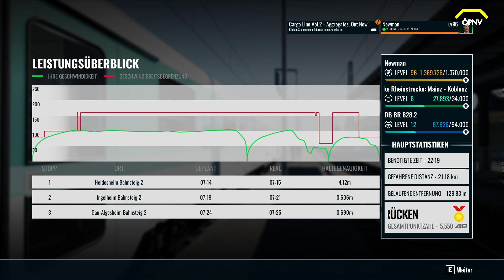Train Sim World 4 #05 Ein alter Hase *PC/HD/60FPS/DE*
★ LET'S PLAY TRAIN SIM WORLD 4 ★

!!!ACHTUNG TON WAR NICHT AN! AB 14:10 GEHT DER TON WIEDER!!!

◄|╌╌╌ 〉›Dennis Computer ‹〈 ╌╌╌╌|►
► CPU: AMD Ryzen 7 5700G
► Mainboard: Asus TUF Gaming B650M-Plus
► Arbeitsspeicher: 48 GB Crucial 3600MHz
► Grafikkarte: NVIDIA GTX 1080
► Lenkrad: Logitech G23
► Kopfhörer: Razer Basilisk
► Mikrofon: Auna MIC